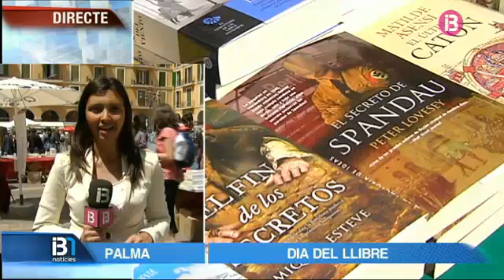RESUM MIGDIA 23-04-2015